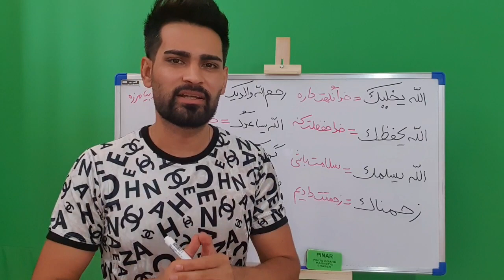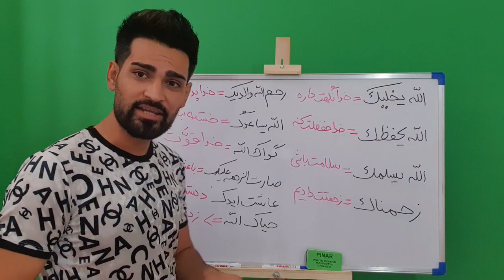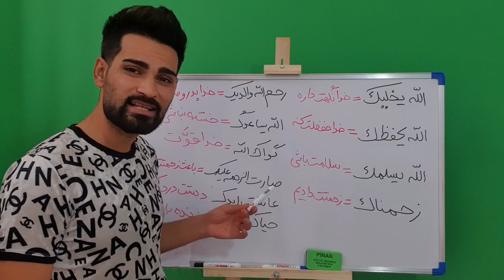این ده جمله عربی رو حفظ کن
بجای اینکه همیشه بگی شکرا در مکالمه زبان عربی از این ده تا جمله استفاده کن